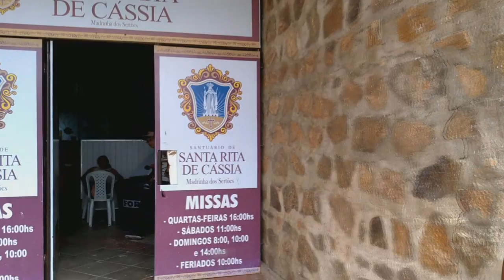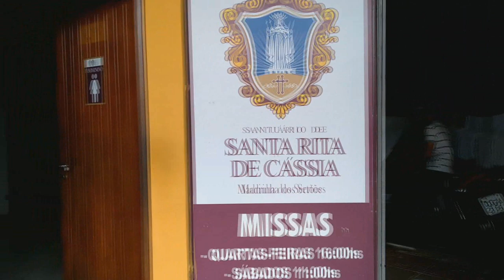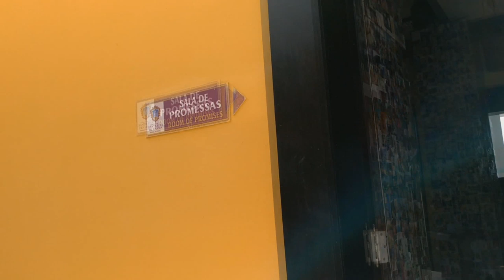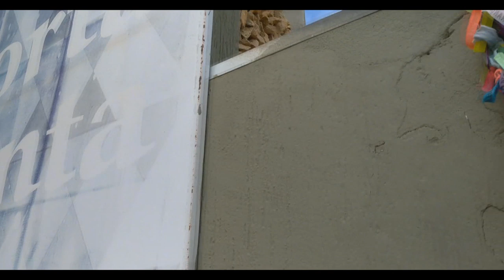De Caicó a Natal - RN - VIAJANDOPELOBRASIL